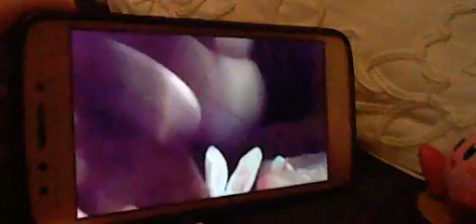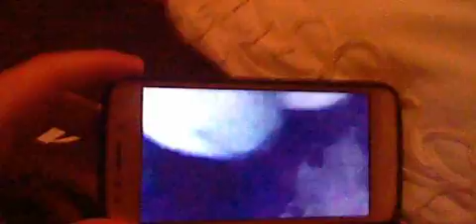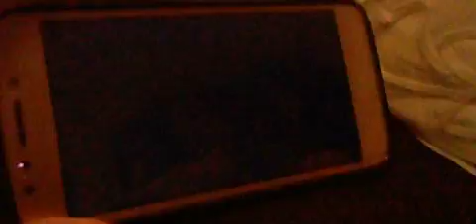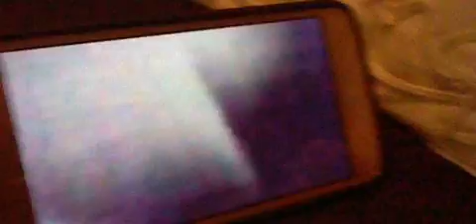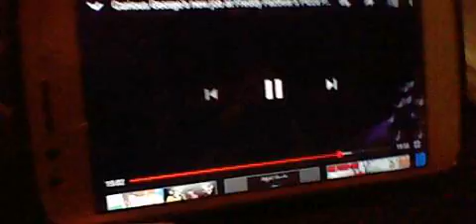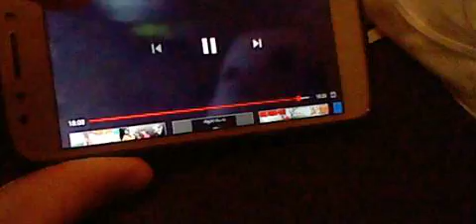Sonic and Kirby react to, Curious George's job at Freddy Fazbear's Pizzeria! (Pt. 4)